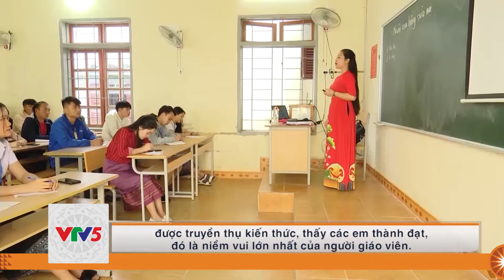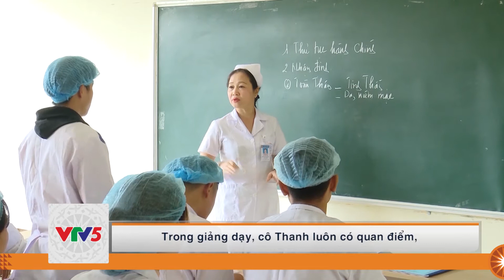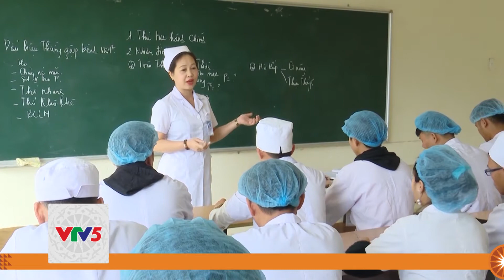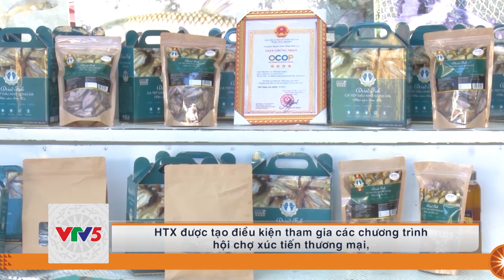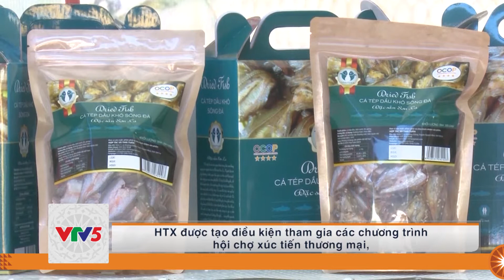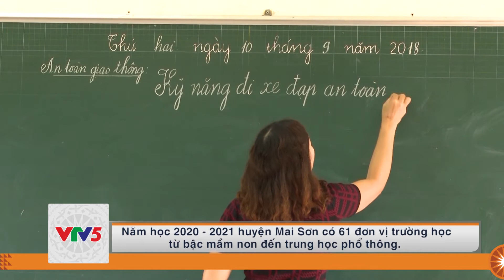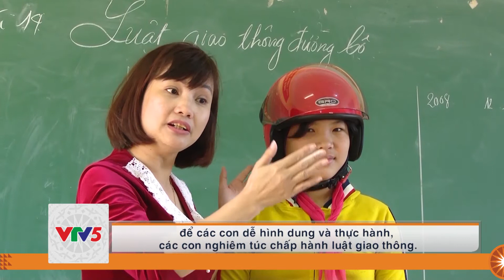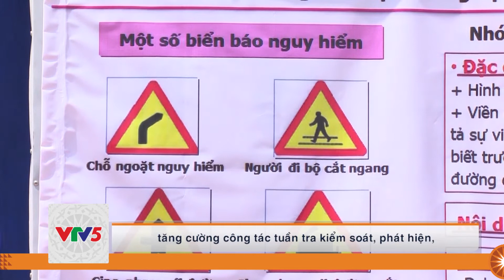[TIẾNG THÁI] BẢN TIN TIẾNG THÁI SƠN LA | VTV5